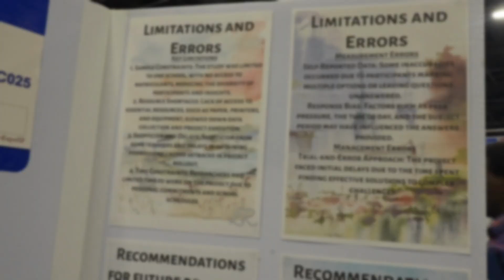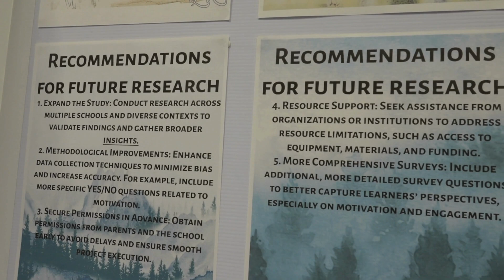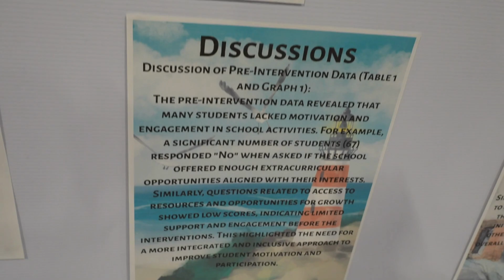Eskom Expo Spotlight: Ishmaeel Cader & Emile Dawson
Ishmaeel Cader & Emile Dawson from William Pescod High School in Kimberley, Northern Cape, share insights into their award-winning research project, "A Learner's Renaissance", showcased at the Eskom Expo International Science Fair.

In this video, you’ll learn:
– The inspiration behind their innovative project
– The challenges they faced and how they overcame them
– The impact of their research and future plans

About Eskom Expo for Young Scientists:
Eskom Expo is South Africa’s premier science fair, offering school learners a platform to explore, innovate, and present groundbreaking research. Open to Grades 4–12 learners and TVET college students (NC(V) Level 2 to NC(V) Level 4), the Expo helps develop curiosity, critical thinking, problem-solving, and communication skills.